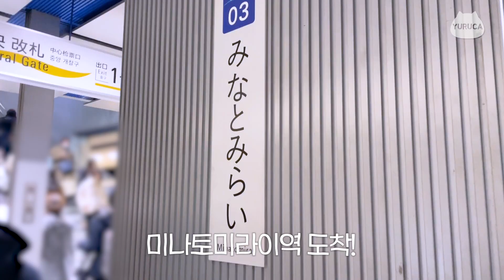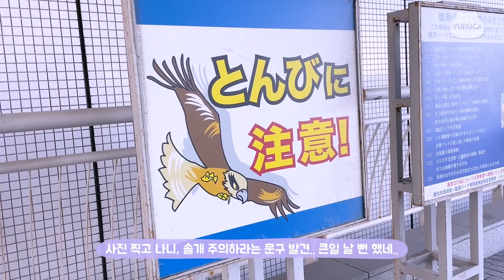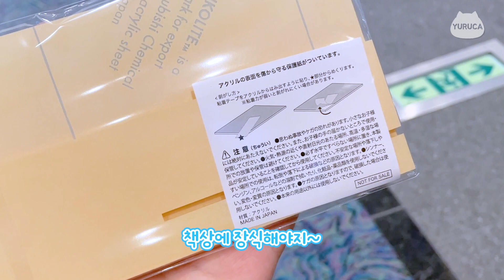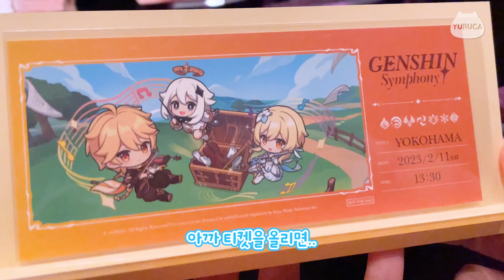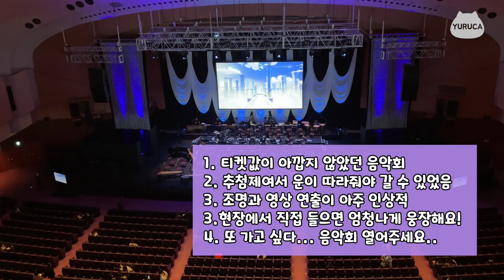원신 콘서트에 다녀왔어요!🎵원신 심포니 오케스트라 in요코하마 | 한일커플 | 도쿄 브이로그 | 오타쿠브이로그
안녕하세요. 유루카입니다😆
일본 요코하마에서 열린 원신 오프라인 콘서트(음악회) '원신 심포니' 에 다녀왔습니다.
실제 원신 OST를 녹음한 도쿄 필하모니 오케스트라의 연주를 들으니 현장감도 느껴지고 아주 웅장했어요!

[타임라인]
0:00 시작
1:58 퍼시피코 요코하마 도착
2:26 엄청난 인파..
2:51 입장
4:27 두근두근 음악회 무대
5:08 입장 특전 개봉
6:00 1부 몬드 감상평
7:08 2부 리월 감상평
8:31 3부 및 음악회 종료
8:59 3부 이나즈마 감상평
9:29 앵콜곡 수메르 감상평
10:39 편집후기/총평